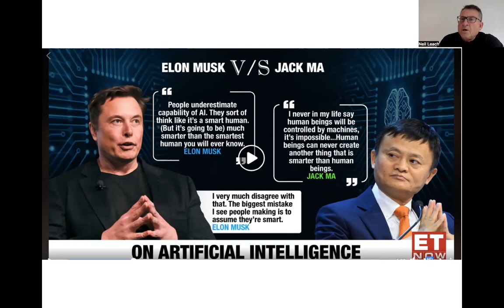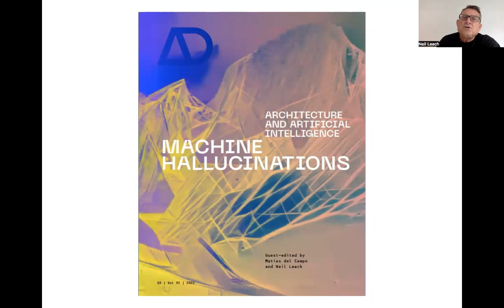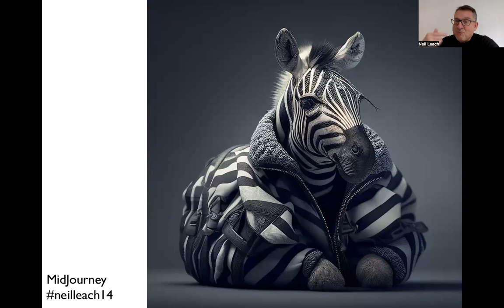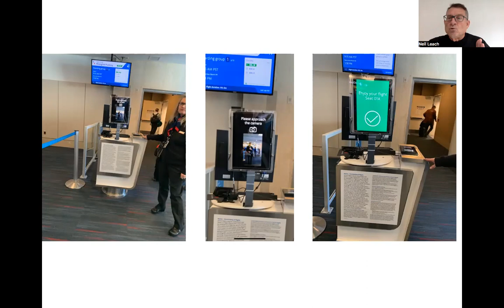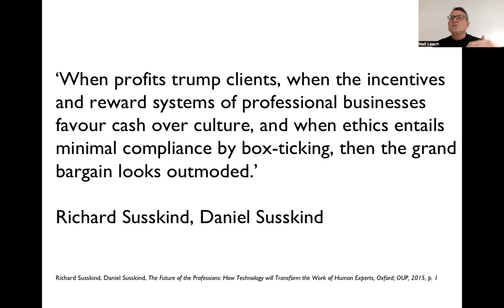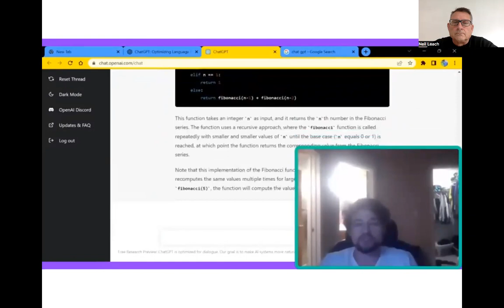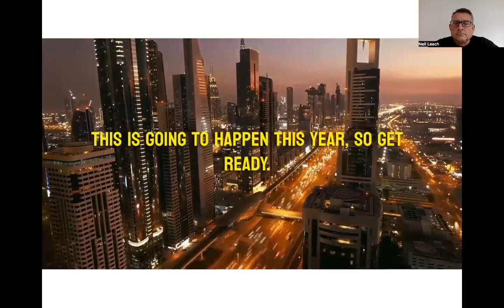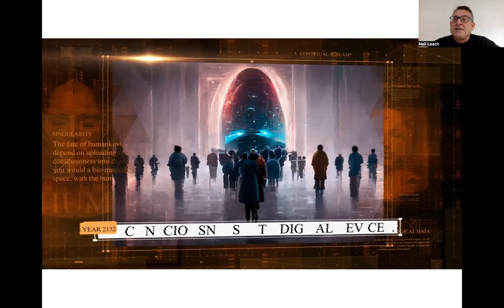Tell me AI ain't scary | Presentation by Neil Leach